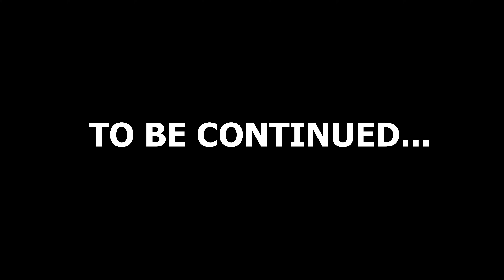Manisha ne Diya Itna Mehenga Surprise 😰